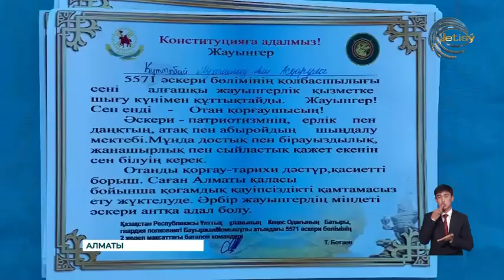Алматыда 5571 әскери бөлімінің Ұлттық Ұлан сарбаздары қызметіне кірісті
Алматыда 5571 әскери бөлімінің Ұлттық Ұлан сарбаздары қызметіне кірісті. Елдің әр өңірінен келген 250 жауынгер мегаполистегі қоғамдық тәртіпті қадағалауға міндетті. Қала тыныштығы, азаматтардың тәртібін бақылау оларға жүктелген қызмет.